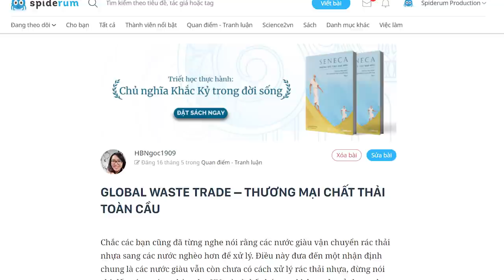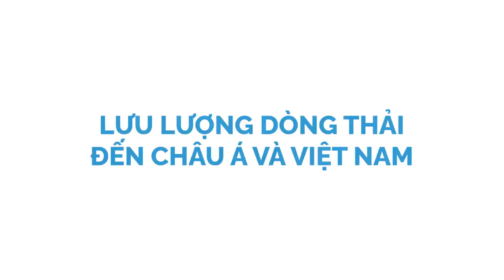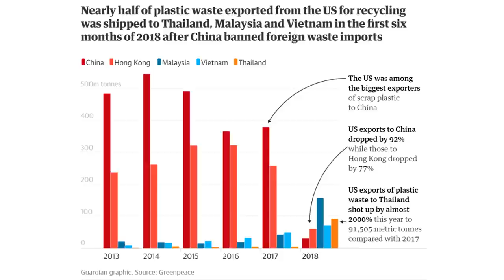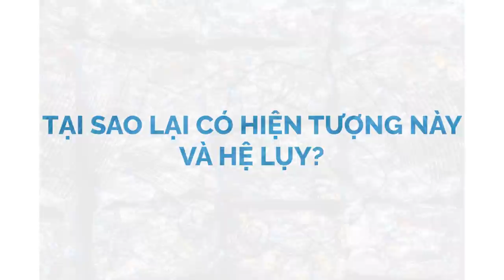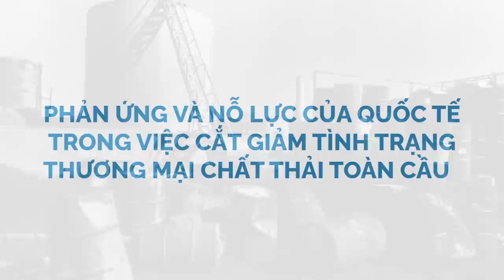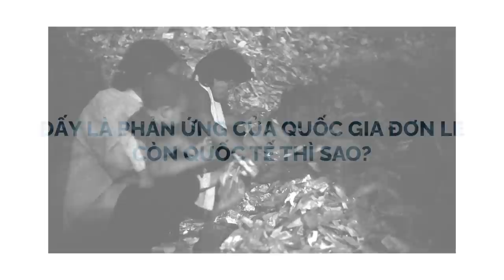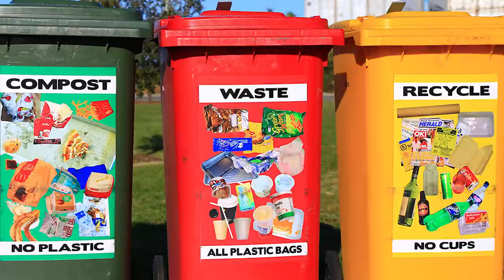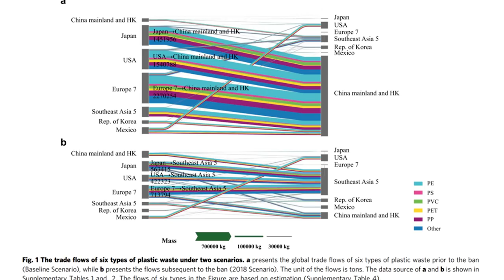GLOBAL WASTE TRADE – THƯƠNG MẠI CHẤT THẢI TOÀN CẦU | HBNgoc1909 | TIỀN TÀI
Ghé Nhà sách Spiderum trên SHOPEE ngay thôi các bạn ơi:
. Chắc các bạn cũng đã từng nghe nói rằng các nước giàu vận chuyển rác thải nhựa sang các nước nghèo hơn để xử lý.
Điều này đưa đến một nhận định chung là các nước giàu vẫn còn chưa có cách xử lý rác thải nhựa, đừng nói chi đến các nước nghèo như VN, và vì thế chúng ta không nên sử dụng nhựa vì thực sự không có cách nào để giải quyết chúng cả, và lời nói rác thải nhựa có thể tái chế là một sự dối trá. Vậy thì hôm nay chúng mình cùng nhau xem xét vấn đề ship CHẤT thải từ nước này qua nước khác ha.
Cùng tìm hiểu cuốn sách "Doing Good Better" tại:
Theo dõi Kênh Podcast "Người Trong Muôn Nghề" tại đây:
Kênh Spiderum Giải Trí đã có Podcast, nghe tại đây:
Bài viết: GLOBAL WASTE TRADE – THƯƠNG MẠI CHẤT THẢI TOÀN CẦU
Được viết bởi: HBNgoc1909
Nguồn tham khảo: (trong link bài viết)
Những nội dung liên quan:
NỀN KINH TẾ hoạt động như thế nào?

 • NỀN KINH TẾ hoạt ...
KINH TẾ HỌC (P2): Tư Bản và Cộng Sản

 • KINH TẾ HỌC (P2):...
Kinh Tế Học (P1): NIỀM TIN và NỢ CÔNG

 • Kinh Tế Học (P1):...